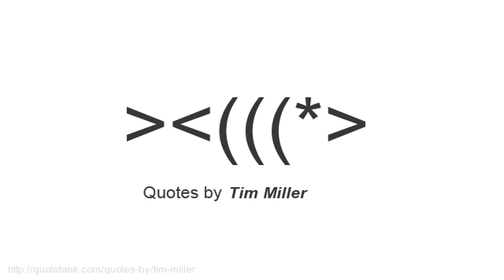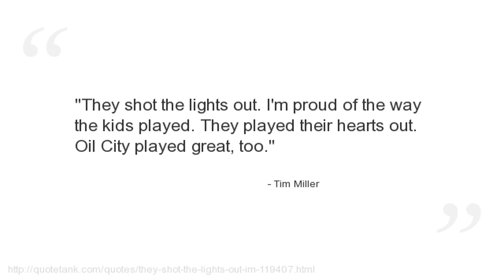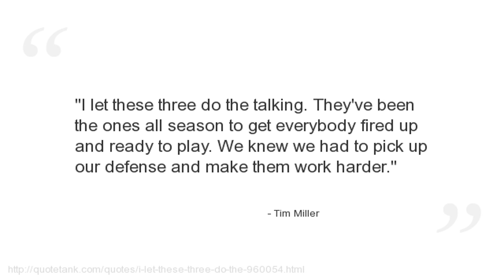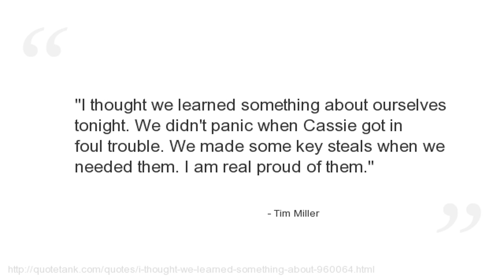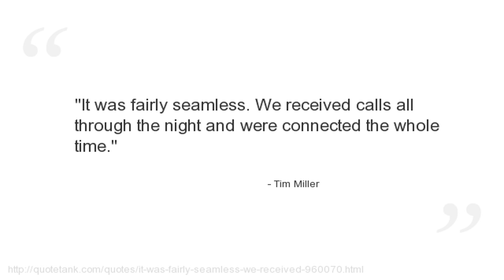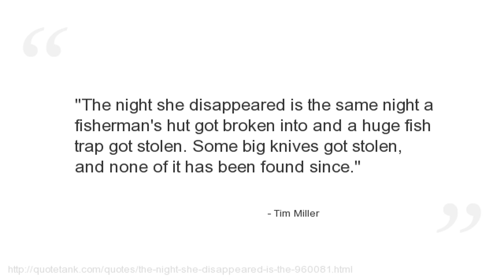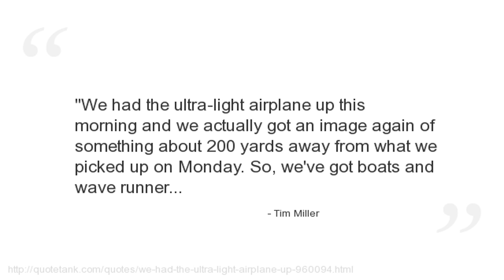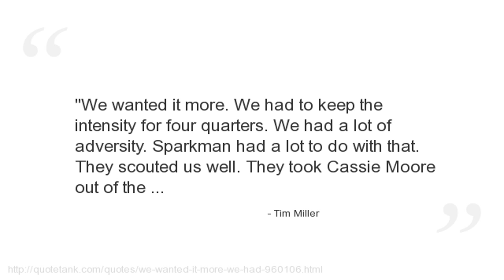Tim Miller Quotes